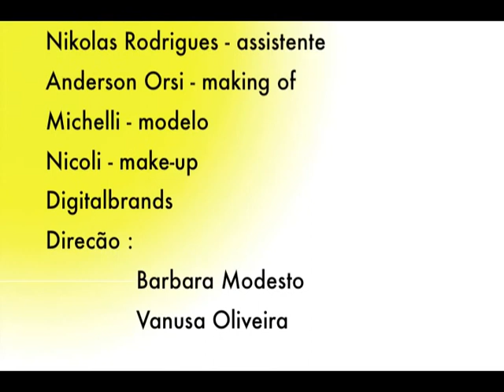Coleção Primavera/Verão 2011